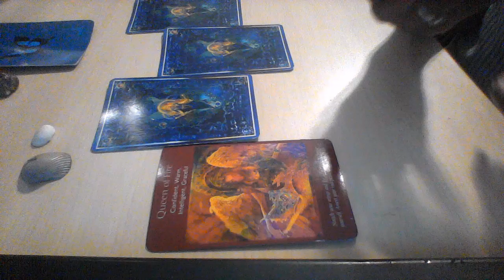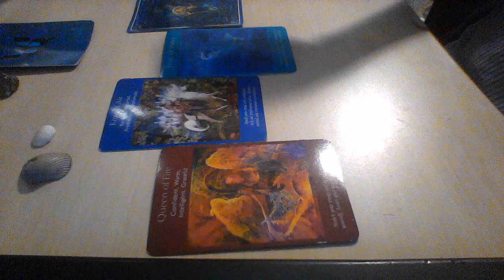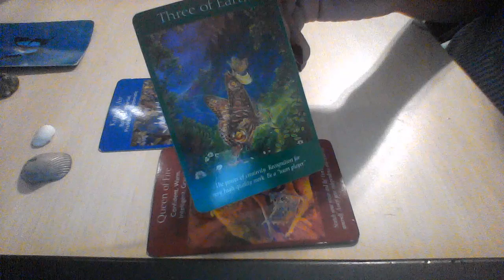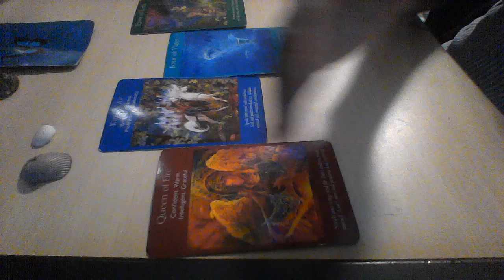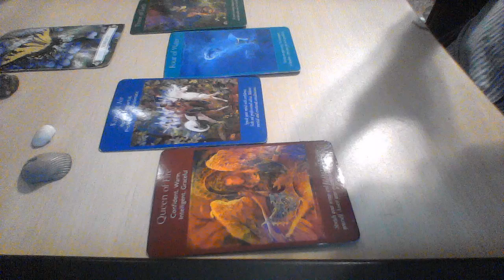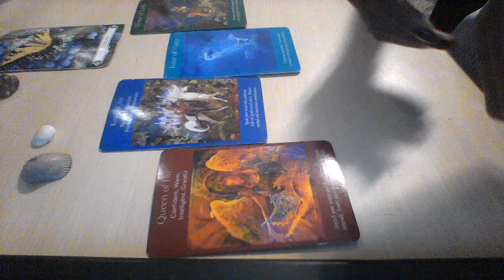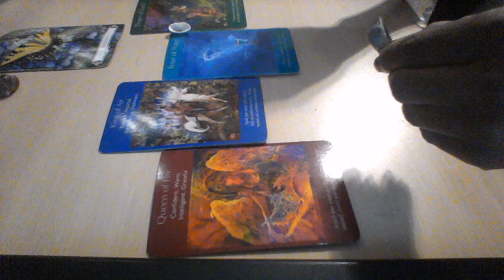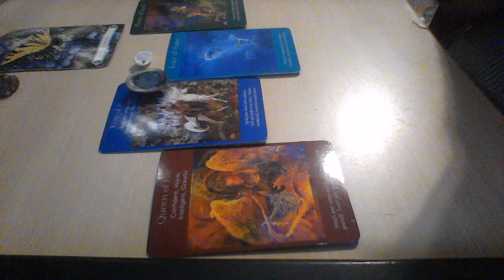CAPRICORN OCT 7 13 2019 RECREATING THE LOVE